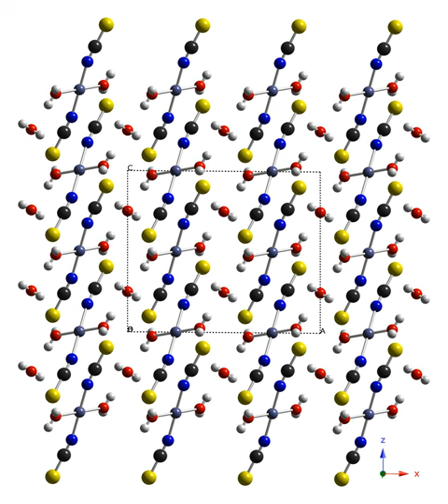Cobalt(II) thiocyanate | Wikipedia audio article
This is an audio version of the Wikipedia Article:
Cobalt(II) thiocyanate

SUMMARY
Cobalt(II) thiocyanate is an inorganic compound with the formula Co(SCN)2(H2O)3.  It is a coordination complex that is used in the cobalt thiocyanate test (or Scott test) for detecting cocaine. The test has been responsible for widespread false positives and false convictions.